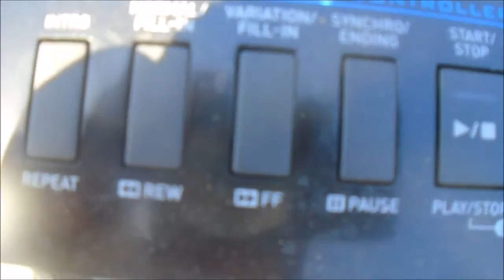My Shemite pride! Other religions dead, noncushhamnations Hebraist oriented !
I am his Melchizedek dr.mekbib Adgeh the then Mekbib Adgeh/mekbib Ghetahun Adgeh/mek the tomorrow his Melchizedek Dr. Dovid Shem Adam, my  version of my Hebraist audience of ( Hamnations.org my non Cush descendants of ham hebraist audience) No more Jew, no more Christian, no more Muslim, no more Pagan,
no more Hindu, no more Budhist, I made them all my Hebraist orient! Tomorrow they will be Hebraist converts when full scale operation starts and they obtain eternal life verifiable on earth as noted in Exodus 8:19, mark 16:17-18 ( no snake catching, no poison drinking Elohim didn't authorize it), Luke 10:17-19, John 1:12, Acts 10:44-46, 19:13-20... The Caucasian/white Hebrew/Hebraist sacred word of Elohim/the God of Royal Israel/Royal Abraham/Royal Shem/our Hebrew Messiah yeshua/the almighty God  his Melchizedek Dr.Mekbib&Pemstrojdew Adgehs version 1).
Shalom,
sincerely,
His Melchizedek Dr.mekbib Adgeh the tomorrow his Melchizedek Dr.Dovid Shem Adam. the non carnivore lion of Royal Judah of Royal Israel, the very redeemer of the non ham household of Royal Shem to Royal Israel redeeming their souls from snares of darkness ( all aspects of evil) not the whoremonger after whoremongery. Yes, it is my Shemite ( the Caucasian/white Hebrew descendant of Royal Shem to Royal Israel , the pure white pride, my chosen people of Elohim, pride, my Austrian American pride, Assyrian American pride, Aramean American pride,British American pride, German American pride, Italian American pride, French American pride, Scandinavian-Dutch-Swedish American pride, Macedonian-Greek American pride, Saudi Arabian American pride! Barrage of gun with legalized bribe " economic aid" ain't leadership! I his melchizedek Dr.mekbib Adgeh the then mekbib Adgeh/Mekbib Ghetahun Adgeh/Mek the tomorrow his melchizedek dr. Dovid Shem Adam am the leader/rulerofall nations Elohim anointed, appointed, established non transferable shaping from scratch to make them live glorious life they haven't ever lives ( all nations in the universe except the cursed evil Cush/blacks/Africans/Ethiopians/Eritreans..in the process of Elohim wiping them out of existence) fulfilling my 8 pledges, supreme of all humans by Elohim's guidance leadingruling/shaping it by my Elohim established non transferable caucasian/white Hebrew /Hebraist Government & Congregation of the universe which is also divinely considered as the supreme British American Royal government of 1787 which started in Jamestown, Virginia by the then British monarchy in 1607 in which my original dollar existed, by which satanist criminals are prosecuted, punished ( from the very begining no Voodoo, demonology, witchcarft, senteria, Shaman, sahir, debtera, barJesus.. wiped out of existence) also it is my British American supreme Royal High Priest ( Kohen gadol) ruler of all nations in the universe leadership by Elohim's guidance supreme of all humans divine connection to my British ethnic citizens, the government thereof, my British Royal ancestors as well as with my British, British American girls starting with my sweetie katherine Lee Adgeh ( the former Katherine Lee Bates) who so prompted by the spirit of Elohim/the Rookah Kodesh of my divine connection, she composed the anthem ""America the beautiful" as she was vacationing in Colorado ( according to encyclopedia Wikipedia ) the two poems thereof: America, America may God mend your flaw, confirming your soul in self control your liberty in law, America, America may God your gold refine until all success is nobleness and all gains divine.. Thereon starting my sweetie Katherine Lee Adgeh, all white American girls/my Hebraist white girls/my Hebraist white wives part of pemstrojdew Adgehs all of it legally, righteously in the manner no individual right of any of ours is violated by any of ourselves ! Elohim declared them my 1st Samuel 16:1, it is all 100% proved divine, then at "I.E.C." whote ethnic American owned religious organization in 1987, 5747 Hebrew cwlnedar, 26 Hebraist Era after I collapsed the soviet union Elohim anointed me.myself my Pemstrojdew Adgehs crowned me /myself, their righteous Adam, royal David of Royal Israel, their high priest . Now before the sight of humans, my 2nd Samuel 5:1-3 is triumphantly in the process in all of the non ham household of Royal Israel/Royal Shem countries where I am from, where I belong, yet before the sight of Elohim I his melchizedek Dr.mekbib Adgeh the tomorrow his melchizedek Dr. Dovid Shem Adam am in charge of all nations in the universe, all of it is 100% proved divine !, His Melchizedek Dr.mekbib& pemstrojdew Adgehs @ I have 61 titles !